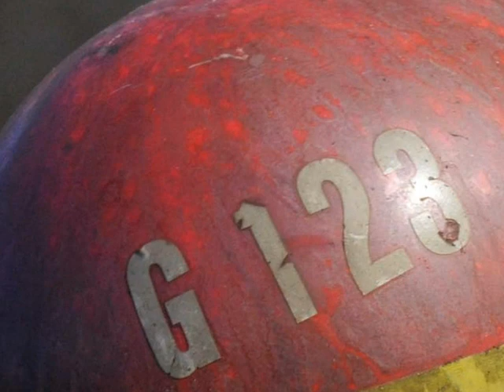FIRE DEPARTEMENT COMPTON QUEBEC BURN TO LURN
compton quebec  burn to lurn  BY FRANCOIS AREL